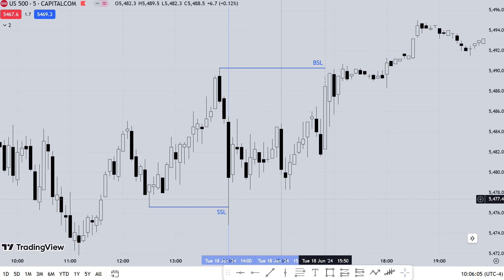This Is The Best Trading Psychology You Will Learn This Year | ICT Trading Motivation